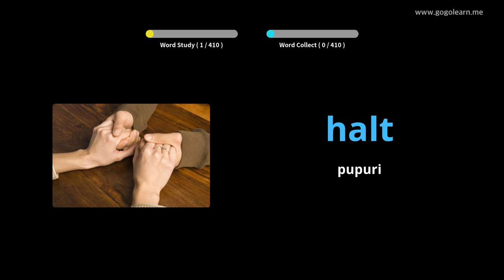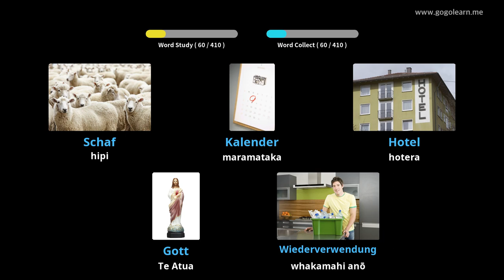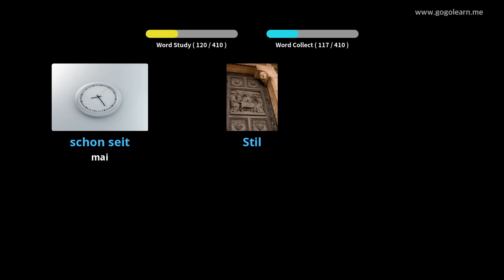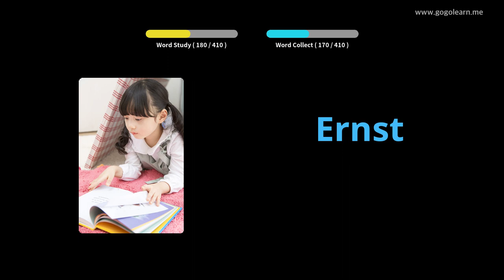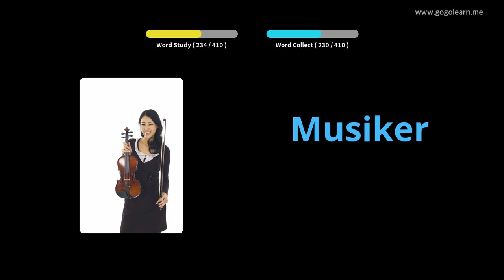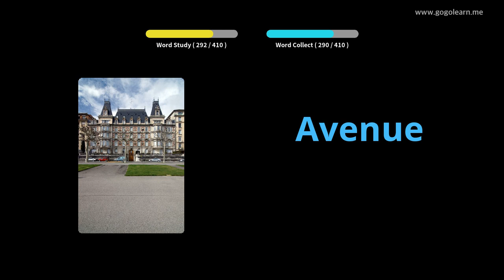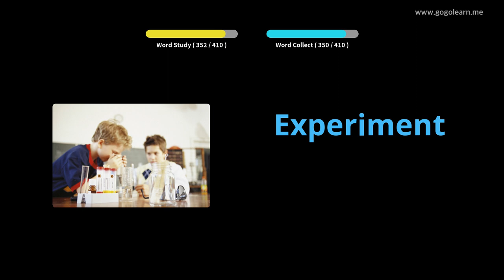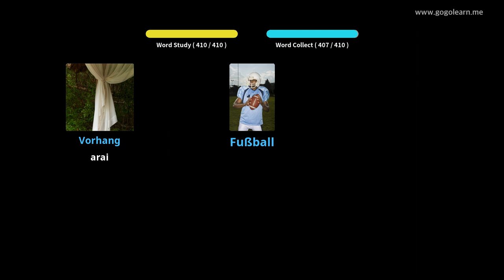Kura Tuarua Tiamana Tuarua Kura Tuarua 2 |Golearn